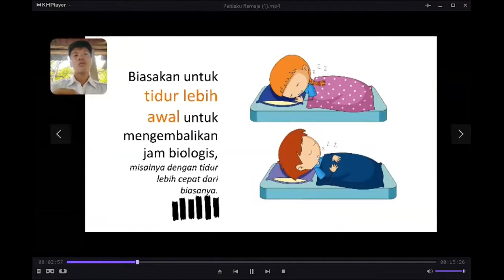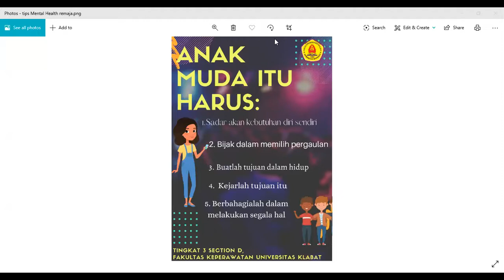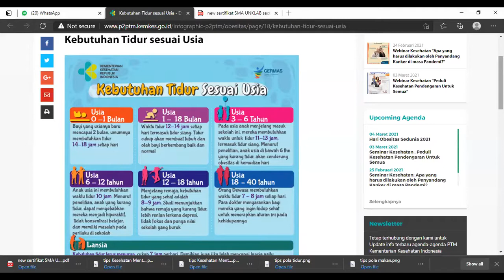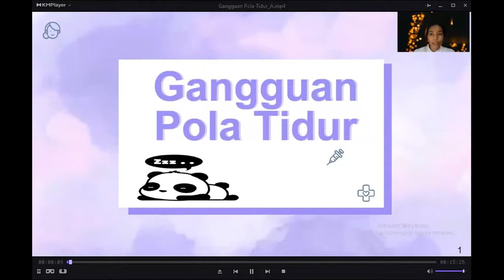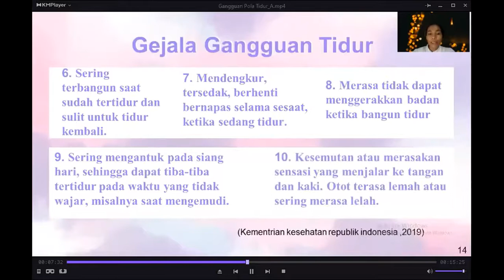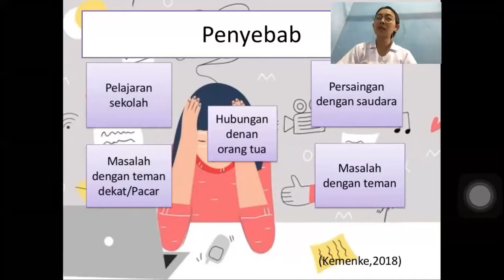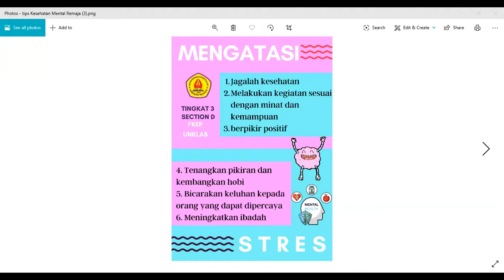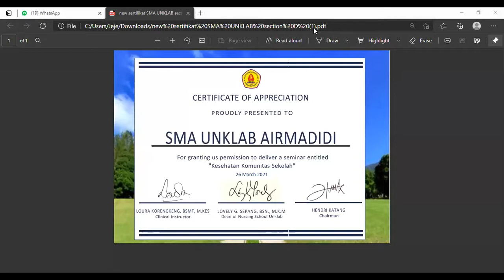Virtual Edukasi pencegahan gastritis, perilaku remaja, pola tidur, dan mental health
Pada tanggal 26 Maret 2021 dilaksanakan Penyuluhan Kesehatan di SMA Unklab Airmadidi secara virtual melalui media virtual. Kegiatan ini dilakukan oleh Dosen Fakultas Keperawatan, Universitas Klabat Ns I Gede Purnawinadi, S.Kep., M.Kes, Loura Korengkeng, BSMT.,M.Kes dan Ns Sriwidyawati Meida, S.Kep bersama mahasiswa kelas Keperawatan Komunitas. Topik penyuluhan kesehatan yang diberikan adalah pencegahan gastritis, perilaku remaja, pola tidur, dan mental health. Adapun peserta yang hadir kurang lebih berjumlah 40 orang.